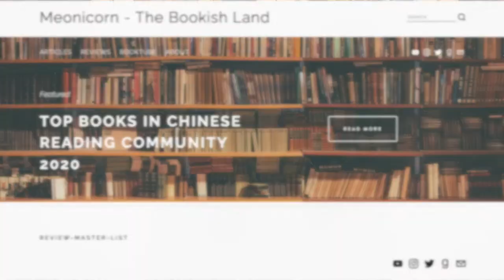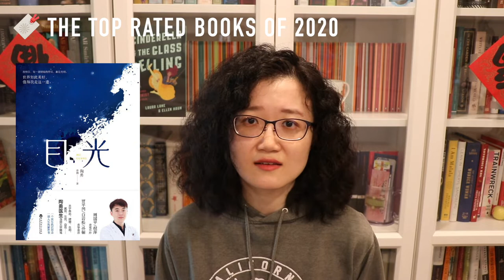Top Books in Chinese Reading Community 2020 | The Bookish Land 2021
Hello friends, happy March! In today’s video, I will take you with me to look at some popular books in the Chinese reading community last year. It’s always fun to have a look at these “end of the year” lists, especially the ones from other communities, isn’t it? [click below] for more details ↓↓↓

Timestamp
0:00 Intro
0:47 Most Viewed Books of 2020
1:39 Top Rated Books of 2020
6:32 Top 10 Chinese Fiction of 2020
7:41 Top 10 Chinese Nonfiction of 2020
8:25 Top 10 Translated Fiction of 2020
10:06 Top 10 Translated Nonfiction of 2020
12:58 Conclusion

→ 父权制与资本主义 PATRIARCHY AND CAPITALISM by [JP] Chizuko Ueno
→ A WILD CHILD’S GUIDE TO ENDANGERED ANIMALS by [UK] Millie Marrotta
→ THINGS MY SON NEEDS TO KNOW ABOUT THE WORLD by Fredrik Backman
→ READING THE ROMANCE: WOMEN, PATRIARCHY, AND POPULAR LITERATURE by Janice Radway
→ No. 9 THE VIEW FROM THE CHEAP SEATS: SELECTED NONFICTION by Neil Gaiman